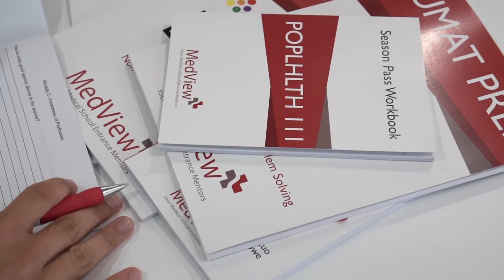International Women's Day: An Interview with Crimson COO Sharndre Kushor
Happy International Women's Day from Crimson Education! Crimson is the world leader in global admissions consulting. Find out more, and apply for a free education assessment

We interviewed Crimson COO, Forbes 30 Under 30 recipient, and Next Magazine's Woman of the Year in Business & Innovation, Sharndre Kushor. Hear from Sharndre about how Crimson got started, her advice for young female entrepreneurs, and what International Women's Day means to her!